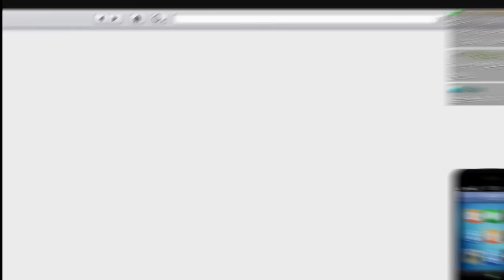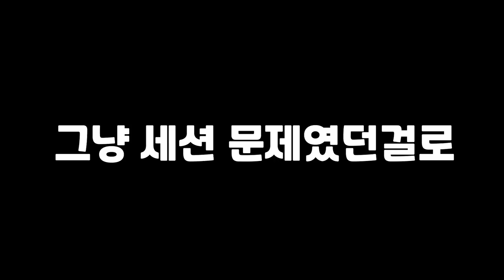GTA5 봐봐 다들 이 차 모른다니까 "엠페러 하바네로 리뷰"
GTA5 엠페러 하바네로 리뷰